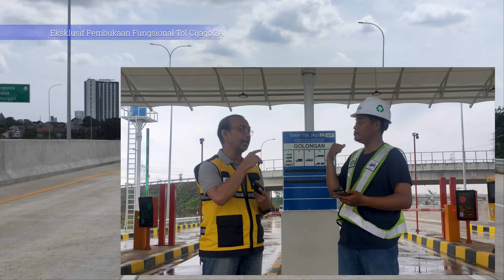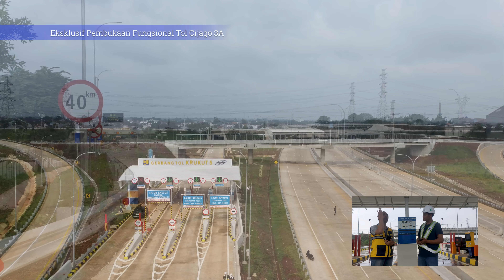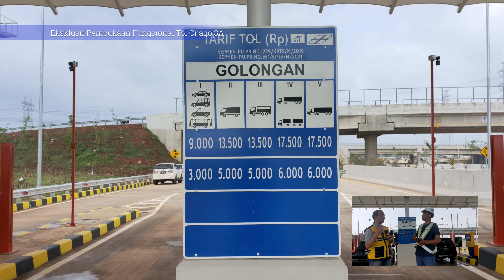EXCLUSIVE! Penjelasan Fungsional Tol Cijago 3 JORR 2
progres tol cijago 3 a sudah memasuki babak baru, ruas kukusan krukut difungsionalkan untuk akses libur nataru 2022 hingga tanggal 3 januari 2023. lalu apakah akan ditutup kembali? simak video wawancara berikut ini. presiden jokowi berpesan agar progres tol jorr 2 ini bisa selesai seluruhnya pada akhir tahun 2023. sisa pekerjaan yang saat ini dikebut adalah tol cinere jagorawi, tol cimanggis cibitung dan tol cibitung cilincing. semoga jakarta outer ring road 2 ini bisa mengurai kemacetan tol lingkar luar jakarta.

0:00 intro
0:04 wawancara direktur operasi PT TLKJ
0:59 Pertanyaan Prihal Jadwal Fungsional
1:11 Ucapan Terima Kasih dari TLKJ kepada semua pihak
1:41 Penjelasan Ujicoba Fungsional
3:26 Penjelasan penjadwalan fungsional
4:50 penegasan hanya sampai 3 Jan
5:38 kondisi Krukut Cinere
7:01 penegasan 24 jam dan 3 Jan
7:27 Kenapa GT Kukusan 3 dan 4 belum dibuka
8:53 Penjelasan Tarif yang dibayar di Gerbang Tol Krukut 3 dan 5.
9:58 kenapa GT Krukut 4 belum dibuka.
11:14 Apa yang akan dilakukan setelah tanggal 3 Januari?

F Family Channel adalah channel vlog menggunakan drone, dash cam, dan action cam. kami melakukan liputan pembangunan jalan tol dengan menggunakan drone. selain melakukan liputan pembangunan jalan tol, kami juga memberikan informasi seputar transpotrasi dan pengalaman perjalanan darat atau road trip ke beberapa tujuan kota di Indonesia. Nonton dan Subscribe F Family Channel untuk mengetahui informasi terbaru atau referensi tempat rekreasi. kami juga memberikan informasi rute perjalanan yang bisa dipilih, detail biaya / tarif tol, kondisi jalan, wisata kuliner keluarga selama perjalanan, wisata alam, dan semua kegiatan kami ke destinasi wisata keluarga yang lagi viral serta kekinian. banyak wisata yang wajib dikunjungi dan akan kami sampaikan pada video travel vlog indonesia yang kami buat.

demikianlah video tol cijago terkini, sampai jumpa lagi di video drone tol cijago terbaru atau progres tol jorr 2 tebaru berikutnya